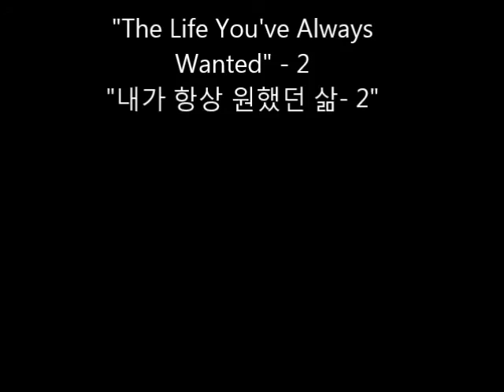"The Life You've Always Wanted" (Part 2) "Time for a Change" (Audio)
Atlanta Korean SDA Church EM Worship
Speaker: Pastor Alex  Candelaria